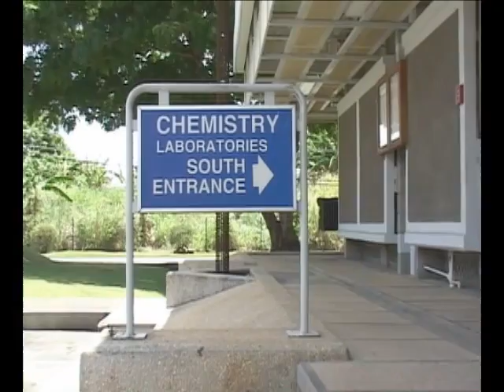Professor George Moon Sammy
With no more than primary schooling, George Mood Sammy set out to gain a university education.  He succeeded and became the first Ph.D. graduate of the University of the West Indies (UWI), St Augustine.  He established the Food Technology Department and became its first Professor.  He is a Caribbean Icon in Science.  for information on more Caribbean Icons in Science, Technology & Innovation.